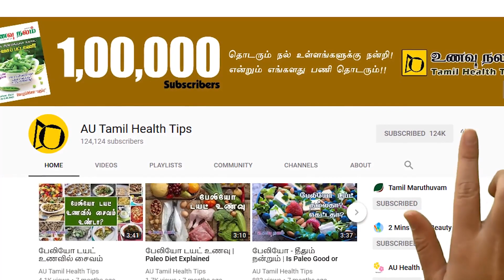How Sodium Benefits to the body? | What are the Foods Rich in Sodium?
Sodium is a mineral we all know and it is available in plenty in common salt we use daily. What are the benefits of this sodium to the body? Sodium is useful in body muscle building and sodium is a mineral for the proper functioning of the body. Sodium is required for most bodily functions. Without sodium we cannot function normally, so sodium is very essential for body to function normally. Besides common salt this sodium is available in many foods. The foods rich are sodium is listed here.  This food chart can be utilised to get the natural sodium and the benefits of sodium.

எதற்கு சோடியும்? நம்மால் இயங்கவே முடியாது ராஜா!

சோடியம் மிகவும் அவசியமான தாதுப்பொருள். இந்த சோடியம் நமக்கு எளிதாக சமையல் உப்பில் கிடைத்தாலும் இது அதிக அளவில் சில உணவுகளில் காணப்படுகிறது. அத்தகைய உணவுகள் யாவை என்பதனை இந்த வீடியோவில் காணலாம். இதனால் நமது உடலுக்கு எத்தகைய நன்மைகள் கிடைக்கின்றது என்பதனையும் காணலாம்.

For more videos on Heart Health